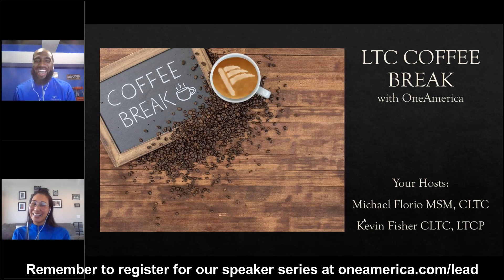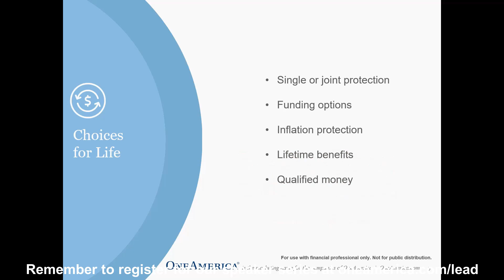LTC Coffee Break with Michael Florio & Kevin Fisher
Justin and Jen had such a good time last week pinch hitting for Kevin and Michael that they produced this episode talking about what you can do using OneSource Online.